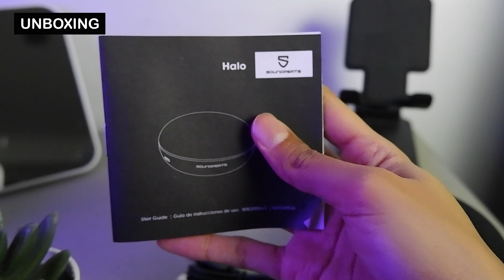REVIEW SOUNDPEATS HALO OUTDOOR WIRELESS SPEAKER | CUMA 200 RIBUAN AJA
Hi sobat Mantools! Kita punya rekomendasi speaker outdoor murah dengan kualitas mantap nih! Kenalin nih Speaker Outdoor SoundPeats Halo, kalo biasanya kita review twsnya, kali ini kita mau review speakernya. Gimana ya kualitasnya? Apakah akan sebagus twsnya? Yuk tonton sampai habis ya!

Segmentasi
00:00 Intro
01:11 Spesifikasi
01:27 Unboxing
02:17 Product Details
04:57 Test Sound
05:56 Sound Impressions
06:37 Kesimpulan

Audio Used
Low & Weak by Lucjo ft. Joel John